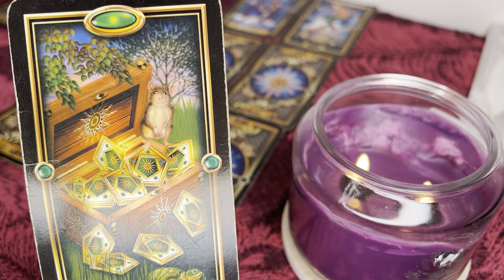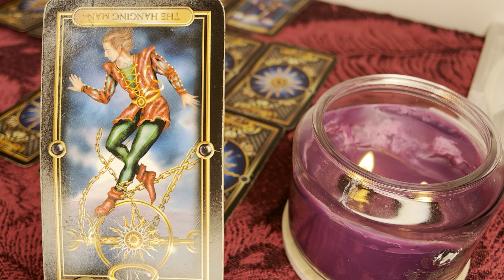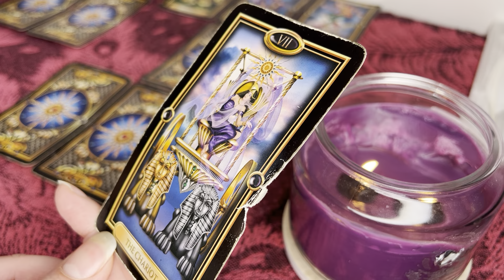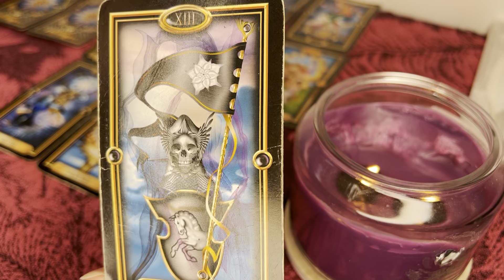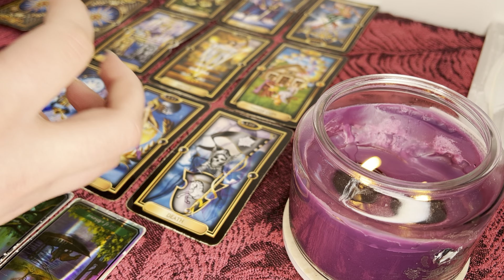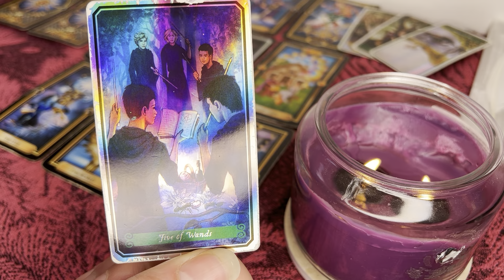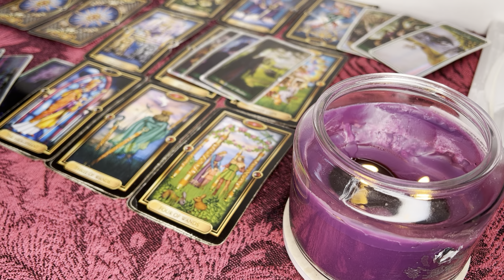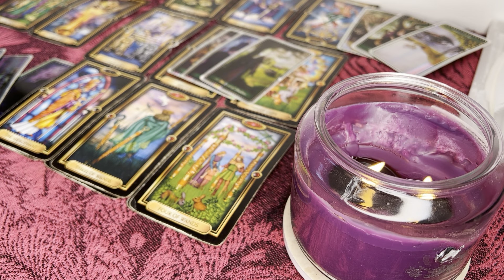VIRGO: THE PERSON THAT THINKS OF YOU IS SO STUBBORN! ❤️😩